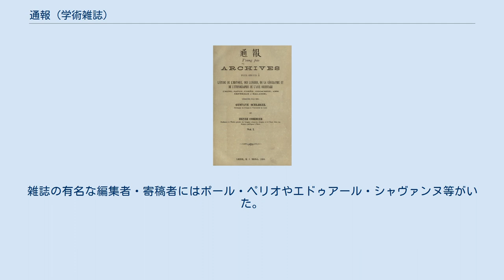通報 (学術雑誌)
『通報』第1期(1890) 『通報』(T’oung Pao , 中国語: 通报 , 拼音：Tōngbào)は、1890年に創刊された初めての中国学の学術雑誌である。
 当初の雑誌名は、『通報―アジアオリエンタル(中国、日本、朝鮮、インドシナ、中央アジア及びマレーシア)の歴史、言語、地理及び民族に関する研究の為の記録』(T’oung Pao ou Archives pour servir a l’etude de l’histoire, des langues, la geographie et l’ethnographie de l’Asie Orientale (Chine, Japon, Coree, Indo-Chine, Asie Centrale et Malaisie))である。
ライデンの出版社ブリル(Brill)から刊行されている。
 フランスとオランダからひとりずつが編集長をつとめる。
アンリ・コルディエとグスタフ・シュレーゲルが当初の編集責任者を務めた。
雑誌の有名な編集者・寄稿者にはポール・ペリオやエドゥアール・シャヴァンヌ等がいた。
 「通報」とは、中国語で「発布・告示」を意味し、科学研究の状況や成果を報道する学術雑誌名に用いられる。